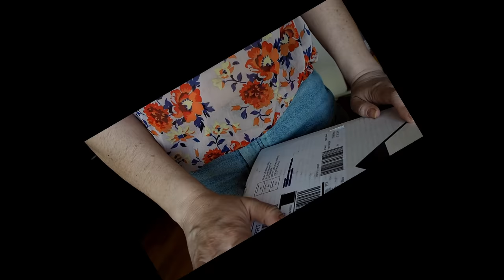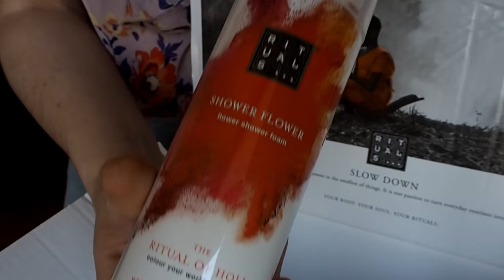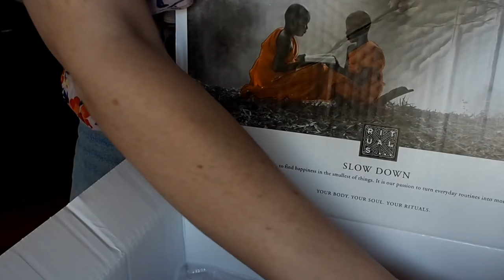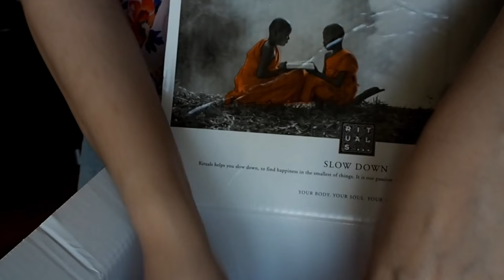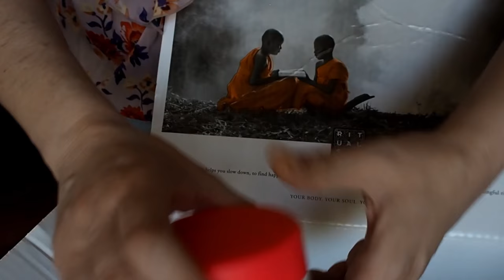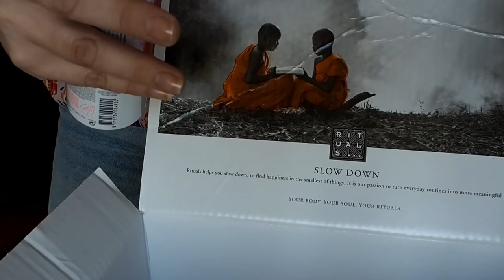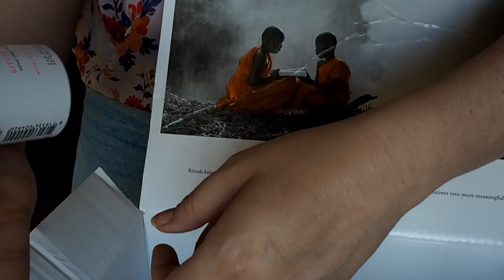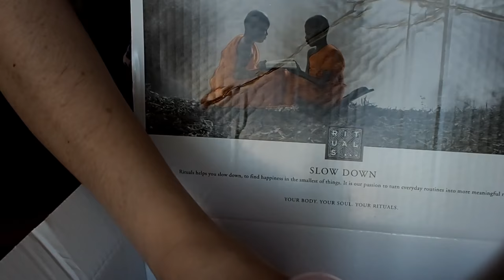Unboxing Haul Rituals : The Ritual of Holi!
Olá Meninas..!!

Hoje venho "abrir" com vocês uma encomenda que fiz da Rituals, na loja online deles

É a primeira encomenda que faço online da Rituals e adorei..!!!

Os portes foram grátis (eu gastei 42 Euros e a partir de 20 Euros não se paga portes), a entrega é rápida através da UPS (levou cerca de 3 dias uteis) e eu paguei através de referência multibanco.

Os produtos que comprei foram :

- Rituals The Ritual of Holi : Shower Foam Flower;

- Rituals The Ritual of Holi : Foaming Shower Gel;

- Rituals The Ritual of Holi : Shower Jelly;

- Rituals The Ritual of Holi : Body Scrub;

- Rituals The Ritual of Holi : Crackling Body Mousse;

- Rituals The Ritual of Holi : Body Cream.

Adorei todos, e agora vou testá-los e em breve dou-vos a minha opinião no meu blog